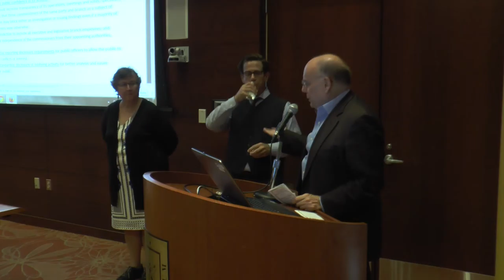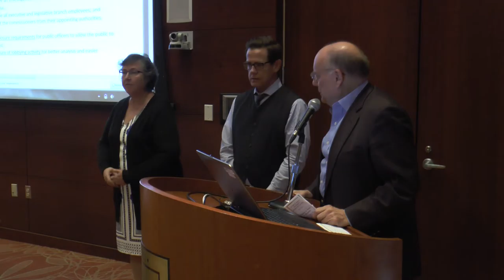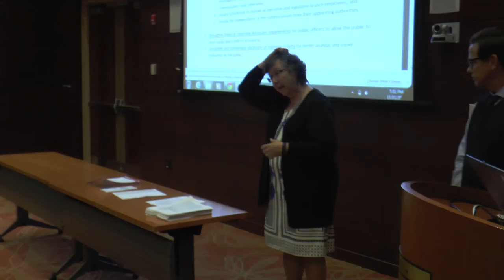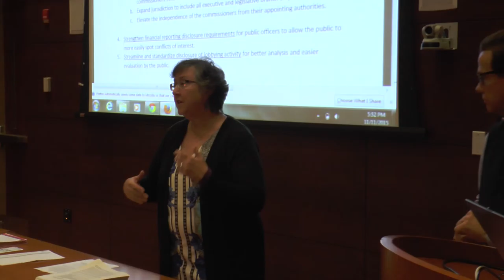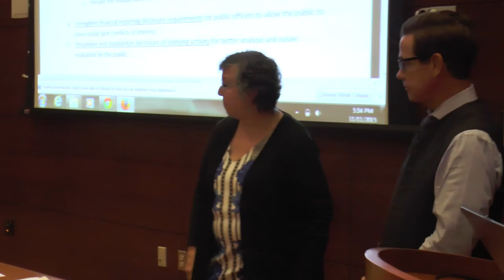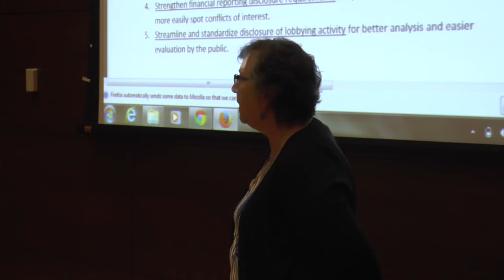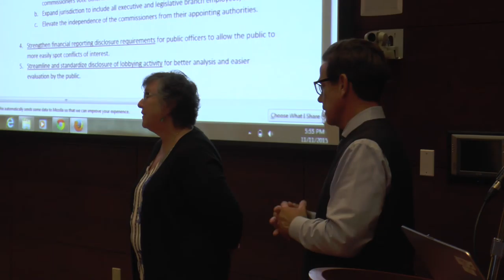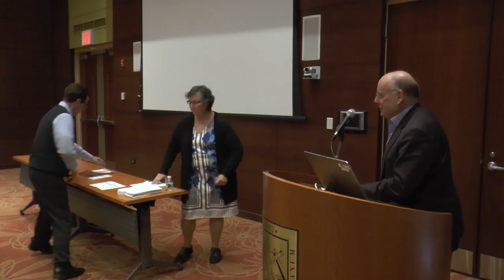Susan Lerner & Dick Dadey, 'Albany's Year of Shame'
On Nov. 11, Wagner College’s Hugh L. Carey Center for Government Reform held its Fall 2015 program, which featured good-government advocates Susan Lerner and Dick Dadey speaking on the topic, “Albany’s Year of Shame: What Have We Learned and Where do We Go?” Susan Lerner is executive director of Common Cause New York. Dick Dadey is executive director of the Citizens Union of the City of New York. The Carey Institute's Fall 2015 program is the Al and Frances Hochman Memorial Lecture.